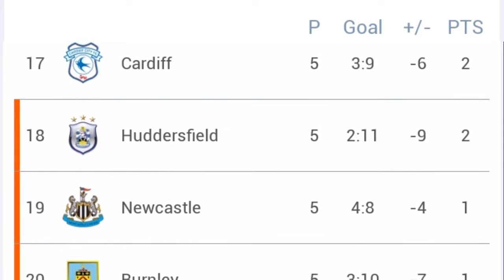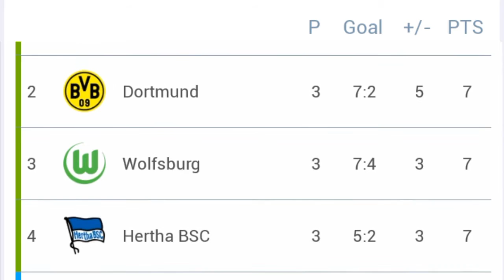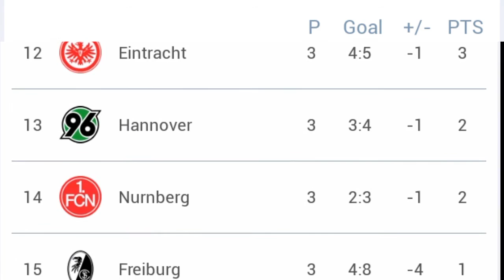Premier league table Week 5 /LA liga table week 4/Bundesliga table week 3/2018/2019